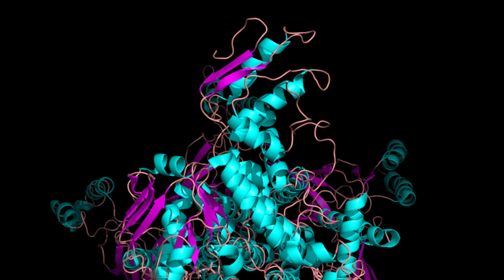Acinetobacter MlaFEDB complex in ATP-bound Vtrans1 conformation (Acinetobacter baumannii)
Acinetobacter MlaFEDB complex in ATP-bound Vtrans1 conformation (1 color/chain)(Acinetobacter baumannii)
Length: 2 chains A 258a.a; 2 chains B 273a.a; 2 chains C 103a.a; 6 chains D 222a.a; total: 2600a.a
Classification: Membrane protein
PDB: 7D08